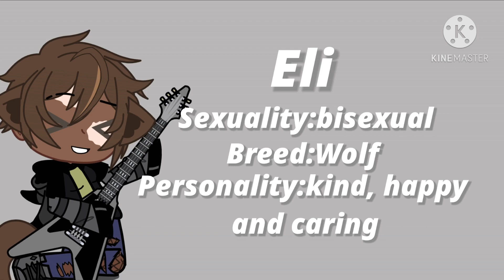OC Voice claims!//40+ special// Gacha Club//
Voice claims